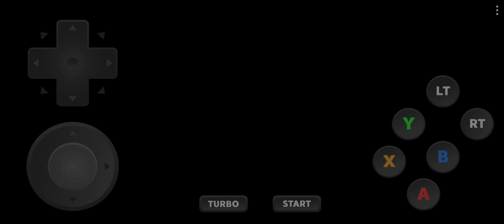sonic adventure gamma vs beta